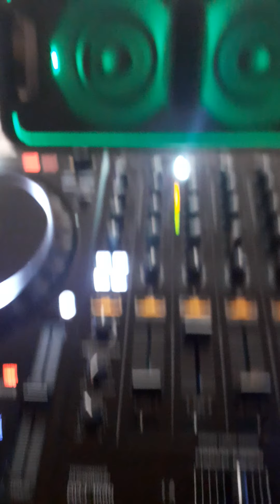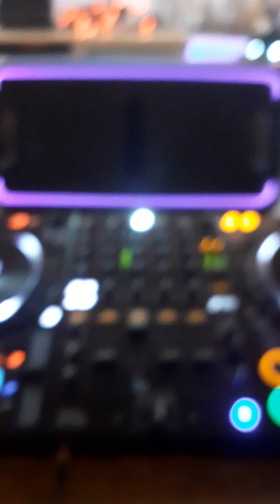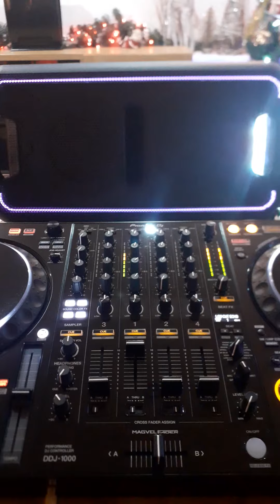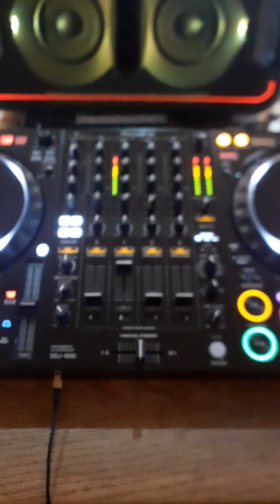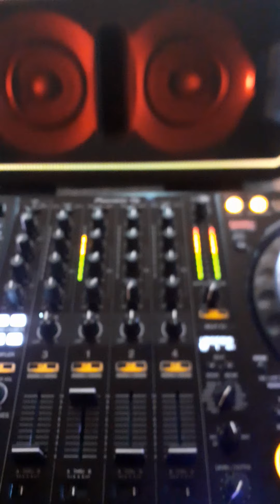Smiggie's Bash Of The Tunes 33